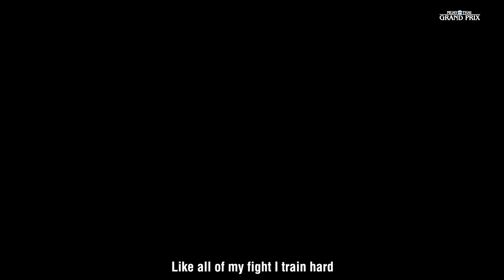Countdown to MTGP Bataclan - Jeremy Payet vs John Chat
Co-main event -

Jeremy Payet vs John Chat

Sunday 21st October

50 Boulevard Voltaire, 75011 Paris, France